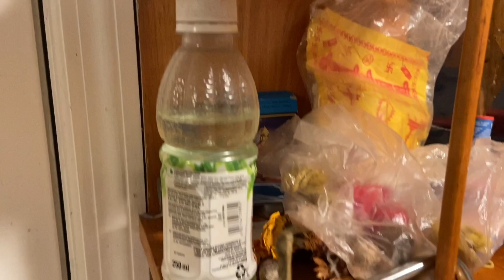ଆମେରିକାରେ କେମିତି ପାଳିଲୁ ବଡ ଓଷା | ଉପାସ ଦିନ ରେ ସବୁ ଗଡ଼ବଡ଼ ହେଇ ଗଲା 🤦‍♀️ | ସୁଆଦିଆ ସାଗୁ ପଣା | Odia Vlog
Please watch the complete vlog and don’t forget to comment.

Your comments are highly appreciated and awaited. It can help us improve and grow.

Fb page : odia nri vlogger auromika